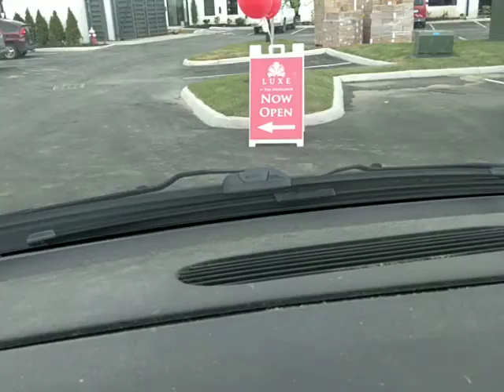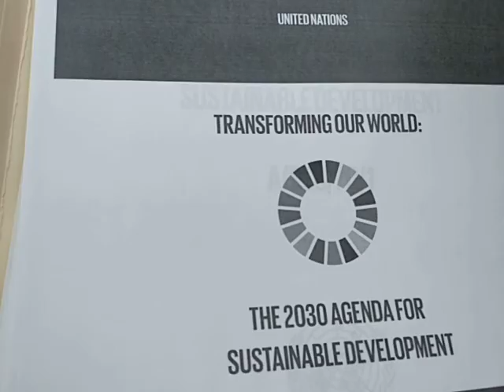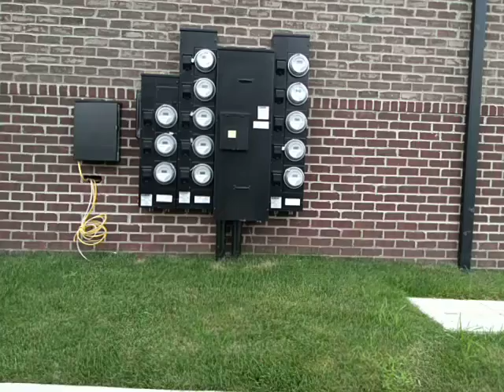Oh My Goodness...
Sustainable Development is a slippery slope.. Don't let yourself get caught in it's net.